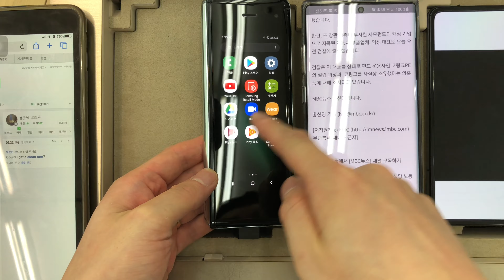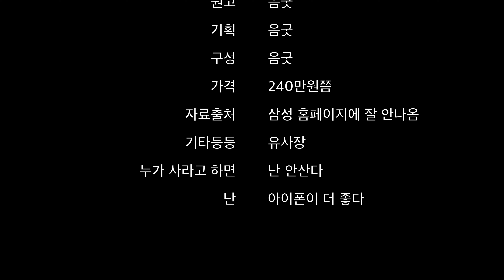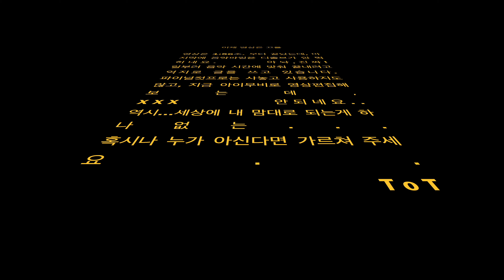삼성갤럭시폴드 아이패드 노트10+ 크기비교 SAMSUNG Galaxy Fold 5G 4K60FPS